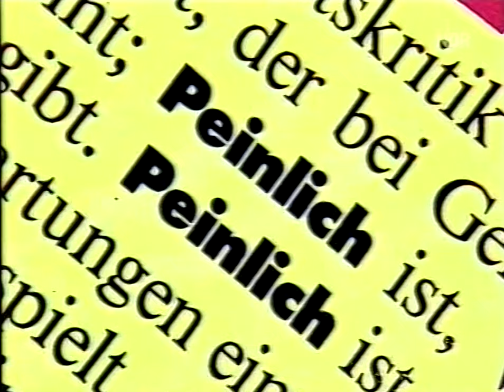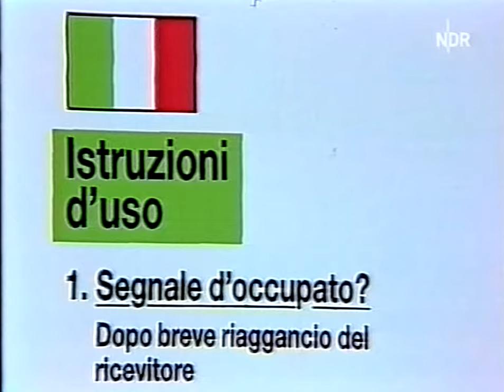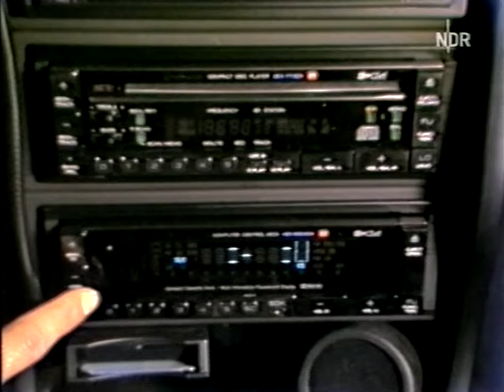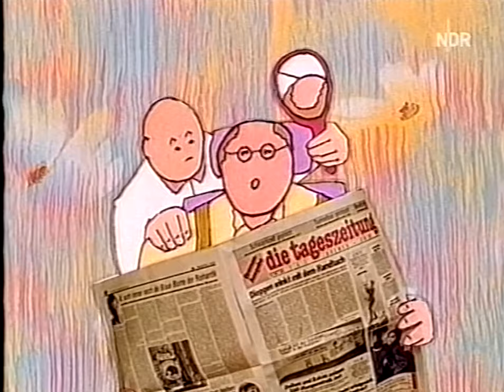ARD Extratour - Folge 18 (Remastered)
02/23/1989